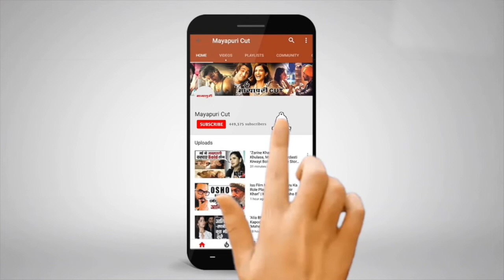Girlfriend Ki Wajah Se "Priyanka Chopra" Ke Bhai Ki Shadi Hui Postponed | Siddharth Chopra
प्रियंका चोपड़ा इन दिनों मुंबई में हैं । खबरों की मानें तो प्रियंका अपने भाई सिद्धार्थ की शादी में शामिल होने के लिए भारत आई थीं । अब रिपोर्ट है कि प्रियंका के भाई की शादी का जश्न टल गया है । अब शादी कुछ महीनों बाद होगी । ऐसा सिद्धार्थ की मंगेतर इशिता की वजह से हुआ है ।